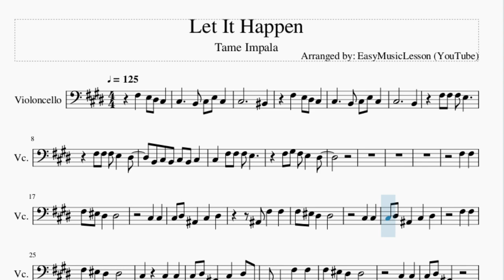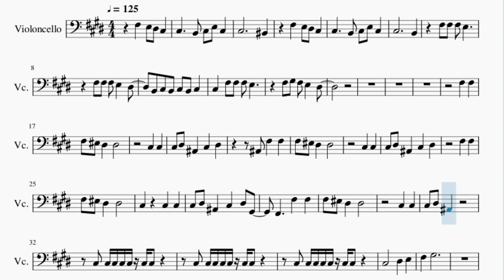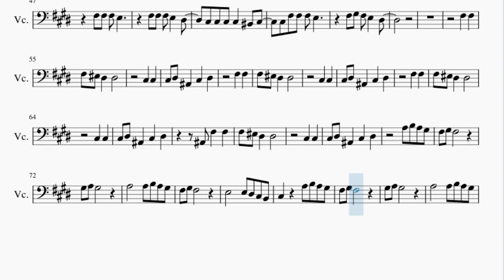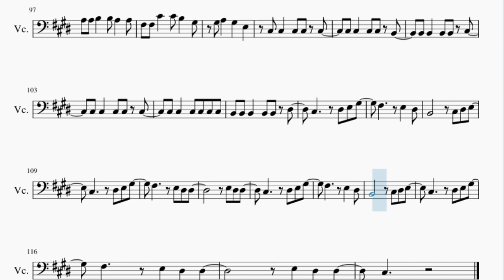Cello Sheet Music: How to play Let It Happen by Tame Impala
Here is a sheet music/tab video on the song Let It Happen by Tame Impala on the cello. A cello sheet music arrangement which is transposed to notes that are easily played by cello, for the song Let It Happen by Tame Impala.

EasyCelloLesson teaches you to play the your favorite instrument, through well-arranged sheet music so that you too can learn how to play Let It Happen by Tame Impala on the cello as fast as you can. A cello sheet music with backing tracks to help your play the song better.

Chords of Cello arrangement:
A Maj   F# Min   G# Sus 4   A Maj   F# Min   G# Sus 4   A Maj
F# Min   G# Sus 4   A Maj   F# Min   G# Sus 4   G# Sus 4   G# Maj
D# Min   B Maj   C# Maj   F# Maj   D# Min   B Maj   C# Maj
C# Maj   C# Sus 4   A Maj   F# Min   G# Sus 4   A Maj   F# Min
G# Sus 4   A Maj   F# Min   G# Sus 4   A Maj   F# Min   G# Sus 4
F# Min   G# Sus 4   G# Maj   D# Min   B Maj   C# Maj   F# Maj
F# Maj   D# Min   B Maj   C# Maj   C# Sus 4   A Maj   F# Min
F# Min   G# Sus 4   A Maj   F# Min   G# Sus 4   A Maj   F# Min
G# Sus 4   A Maj   F# Min   G# Sus 4   A Maj

Melody notes of Cello:
C#3     B2 C#3 E3 C#3
C#3           C3
F#3   E3 D#3 C#3
C#3           B2
C#3   F#3 F#3 F#3 E3
F#3 G#3 F#3 E3   D#3
F#3   F#3
F#3 F3 D#3   D#3
C#3   C#3
C#3 D#3 A#2   C#3   D#3
A#2 F#3   F#3
C#3   C#3
F#3   F#3
C#3     C#3   C#3
C#3 D#3 A#2   C#3   D#3 G#2
F#2     F#3   F#3
C#3   C#3
F#3   G#3
C#3       D#3   E3
F#3   A3
C#3 F#3 F#3 E3 D#3 C#3
C#3
A2 F#3 F#3 E3 D#3 C#3
C#3           B2
C#3 C#3 C#3 C#3   C3 C#3
F#3   F#3
C#3   C#3
F#3   F#3
C#3   C#3
F#3   F#3
C#3   C#3
A#2 F#3   F#3
C#3   C#3
A3       A3 B3 A3 G#3
C#3     A3 B3 A3 G#3
A3 A3 B3   B3 A3   A3
F#3 F#3 G#3   G#3 F#3   G#3
G#3 G#3 A3   A3 G#3   A3
F#3 F#3 C#4   C#4 B3   G#3
C#3     D#3 E3 G#3
C#3